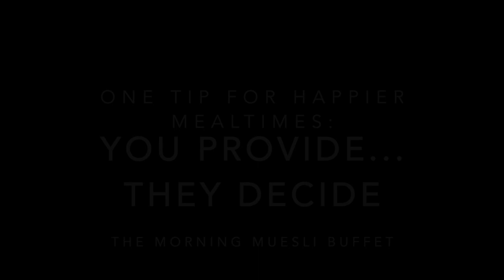The Morning Muesli Buffet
The Spencer-Rankin family enjoys a relatively low-stress morning muesli buffet for breakfast. Their kitchen hack is following the advice of eating and feeding guru Ellyn Satter in which the adult provides the time, place, and foods for the meal, and the child decides what and how much to eat from the foods that are offered. By taking the pressure off and modeling what we want to see, kids learn to eat well and get what they need...in the long run. It's a winning combination. Bon appetit!